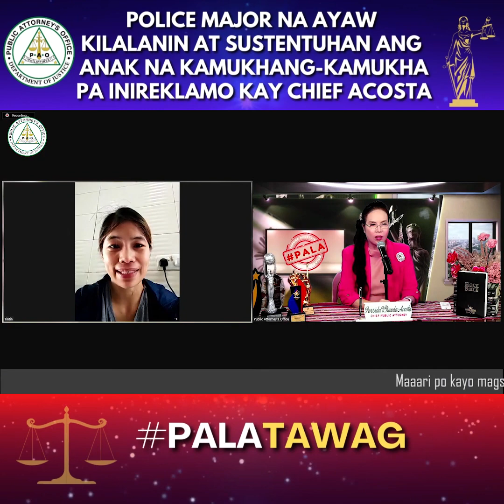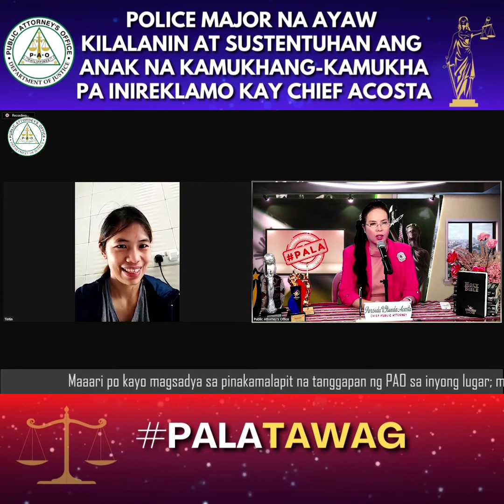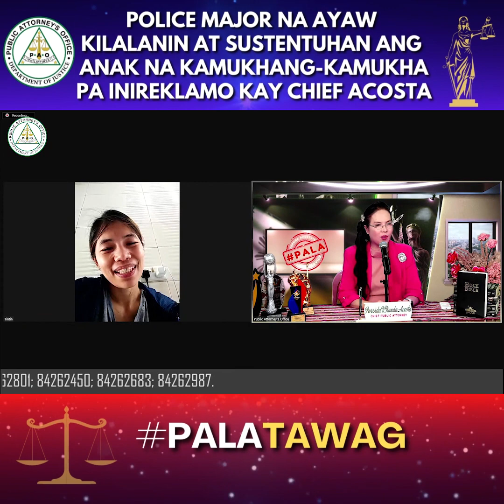POLICE MAJOR NA AYAW KILALANIN AT SUSTENTUHAN ANG ANAK INIREKLAMO KAY CHIEF ACOSTA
PALATAWAG: POLICE MAJOR NA AYAW KILALANIN AT SUSTENTUHAN ANG ANAK NA KAMUKHANG-KAMUKHA PA INIREKLAMO KAY CHIEF ACOSTA

Credits to:

BANGON BAYAN (Instrumental)
Original Composition by:
Dr. Persida V. Rueda-Acosta, DSD
Singers:
Kayla Acosta, Kamilla Acosta, Enoch Casiño
Musical Arrangement by: Macario Frianeza Jr

1. YOUTUBE channel
@Persida V.Rueda-Acosta

2. Please click FOLLOW —
@persidaacosta TIKTOK

3. Follow on INSTAGRAM

4. Follow on TWITTER

5. PAO Chief Persida Acosta's FACEBOOK FAN PAGE
@Persida V. Rueda-Acosta

6. @Persida Acosta